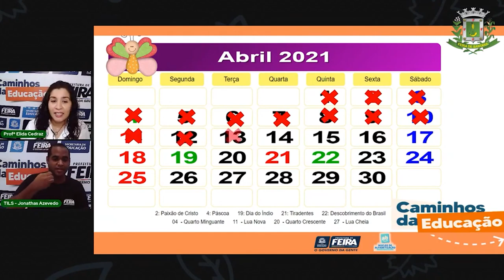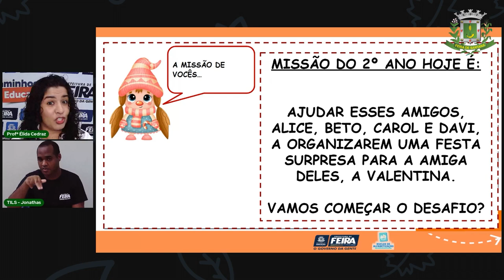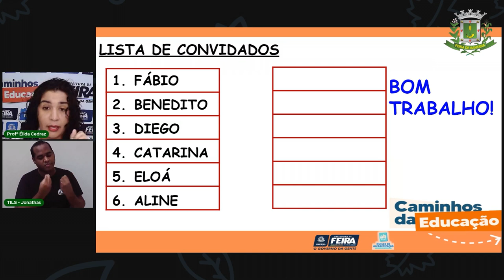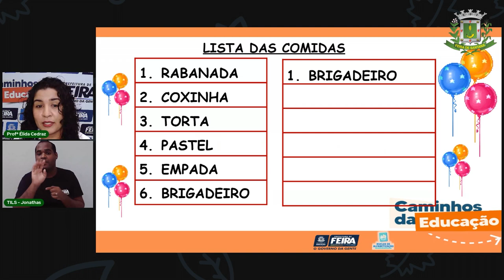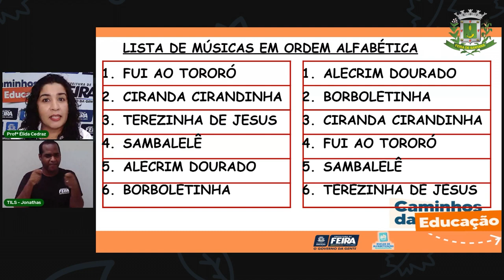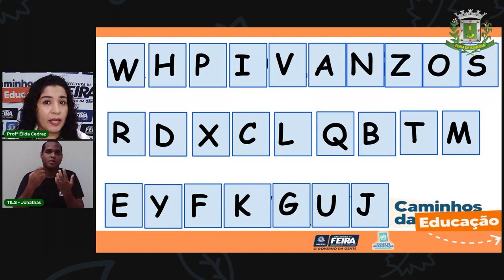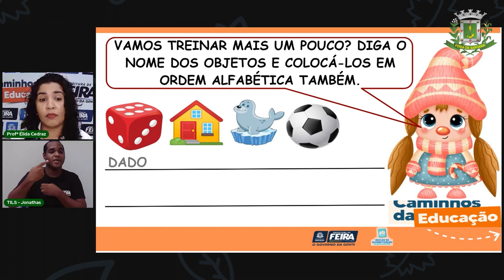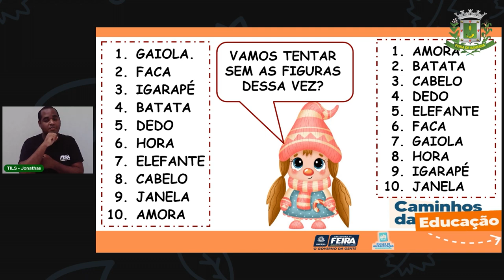Aula 19 - 2ºANO Linguagens - Produção de texto. Profª Elida Cedraz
Aula 19 - 2ºANO Linguagens - Produção de texto. Profª Elida